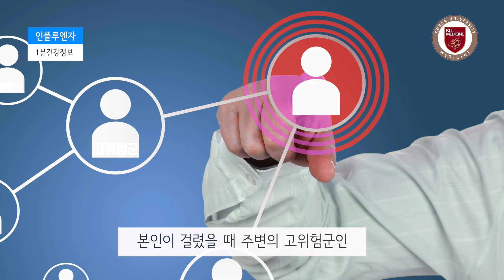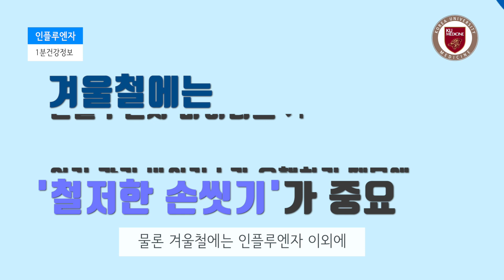[건강정보] 독감 유행 임박! 백신접종 만으로 예방 되나요?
Q. ‘인플루엔자 유행주의보’, 예방법은?
A. 독감 예방 방법은 백신 접종이 가장 중요합니다.
노약자라든지 영유아, 임신부, 만성병 환자가 우선 접종해야 되고 이런 고위험군을 돌보는 분들, 가족 중 고위험군 환자가 있는 경우에도 인플루엔자 백신 접종을 해야 합니다.

물론 본인에게도 독감 예방이 되지만 본인이 걸렸을 때
주변의 고위험군인 간병인이나 가족에게 2차 감염을 시킬 수 있기 때문에
본인은 건강하더라도 주변, 가족 중 고위험군이 있으면 인플루엔자 백신 접종을 하는 것이 현명합니다.

두 번째로는 손 씻기, 기침 에티켓이 있습니다.
우리가 기침, 재채기를 할 때 호흡을 통해, 또는 손잡이, 탁자에 바이러스가 묻어서 손을 통해 접촉감염이 될 수 있기 때문에 손 씻기를 자주 하고 기침 에티켓의 습관화가 굉장히 중요합니다.

물론 겨울철에는 인플루엔자 이외에 여러 감기 바이러스가 동시에 유행하기 때문에 독감 예방접종을 한다고 해서 감기가 예방되는 것은 아닙니다.
그래서 독감백신 접종을 했다고 안심하지 않고
손 씻기, 기침 에티켓도 열심히 지키는 것이 중요합니다.